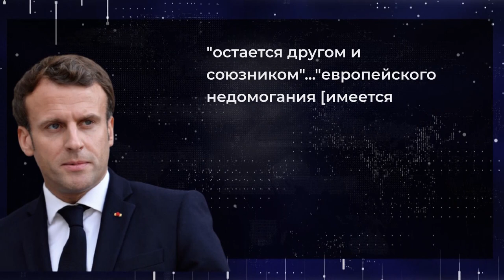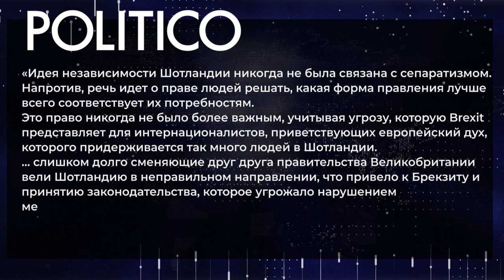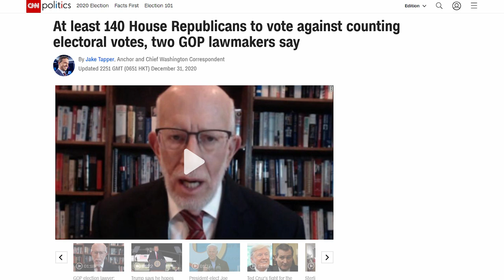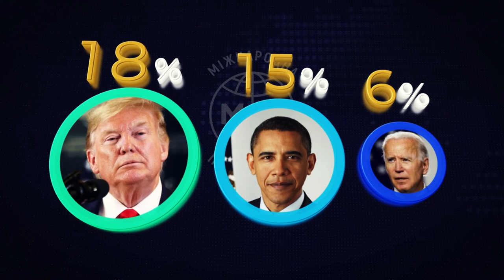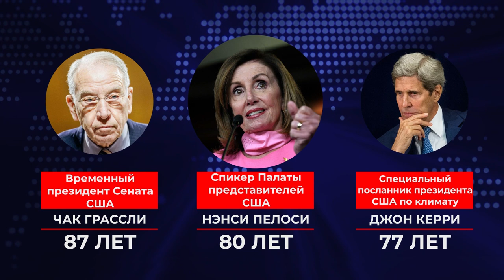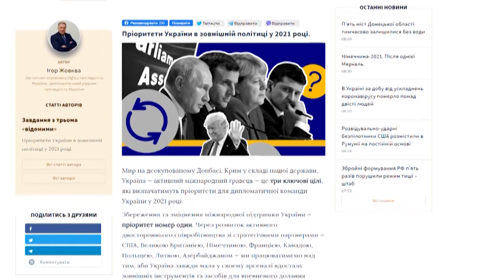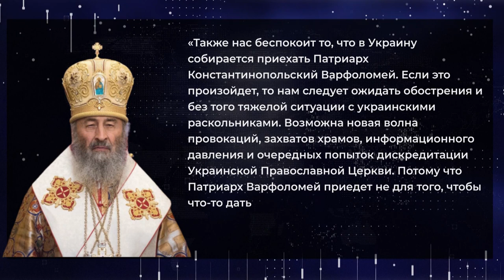Распад Британии, кризис в США, конфликт Китая и Украины // Международная панорама на КРТ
Великобритания окончательно вышла из Евросоюза: Шотландия грозит сепаратизмом. В погоне за возвратом статуса геополитического субъекта после выхода из ЕС, Лондон рискует потерять даже некоторые из своих скромных территорий. Борис Джонсон имеет вполне боевое настроение, а вот Эммануэль Макрон и Меркель - минорное. Им приходится решать вопросы с беженцами и экономическим спадом. В США Байден победил в президентской гонке, но непонятно, сдастся ли Трамп, или будет биться до конца и "трамписты" пойдут на силовое противостояние? А вот Украина начала сближение с Турцией, но разругалась с Китаем из-за отказа продавать "Мотор Сич"?

Гости прогаммы:
Святослав Денисенко, замдиректора Института стратегических исследований «Новая Украина»
Юлия Осмоловская - эксперт-международник
Сергей Толстов, заведующий отделом трансатлантических исследований Института мировой экономики и международных отношений Национальной Академии наук Украины;

Таймкоды видео:
00:00 – анонс
01:05 – последствия выхода Великобритании с ЕС
10:00 – Юлия Осмоловская: намерения шотландского руководства получить независимость
20:09 – Будет ли перенесён финансовый центр из Лондона во Франкфурт?
25:45 – экологическая активистка Грета Тунберг стала совершеннолетней
27:44 – о выборах в США
33:54 – Святослав Денисенко: сможет ли Трамп остаться в политики?
44:05 – не повторятся ли эти протесты после года правления Байдена?
49:42 – запретное веселье во Франции в период  карантина
50:49 – турецкое направление во внешней политики Украины
56:59 – Сергей Толстов о сотрудничестве с Турцией
1:01: 27 – об экспорте в Китай. Стоит ли ожидать инвестиций?
1:09:20 – Константинопольский патриархат поздравил Байдена с победой